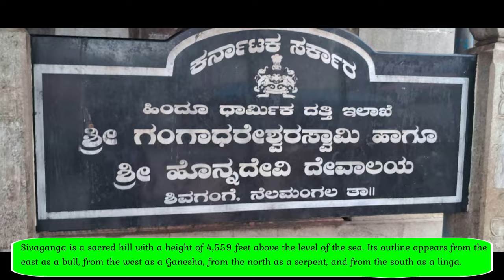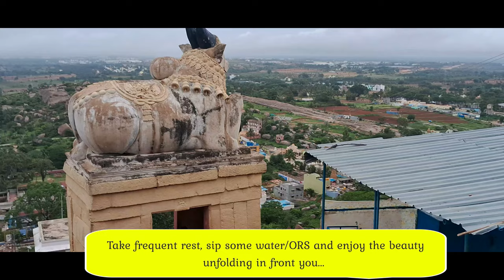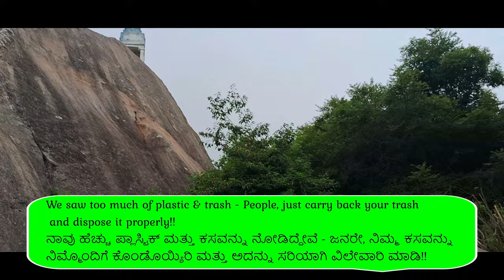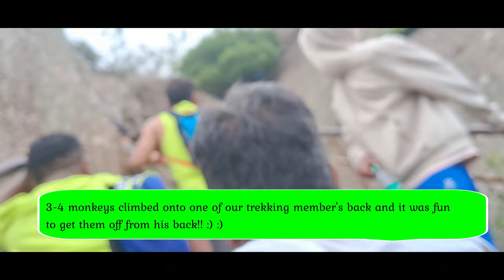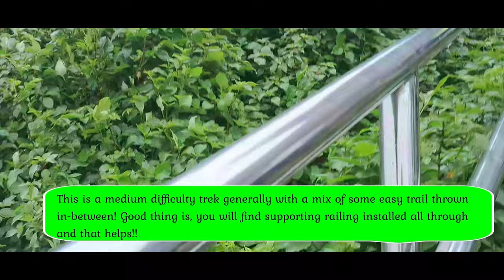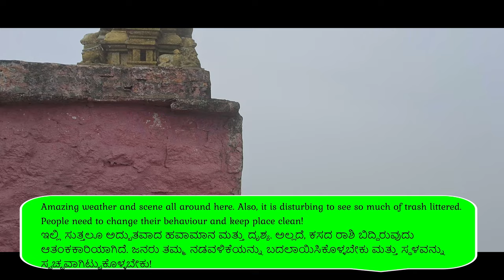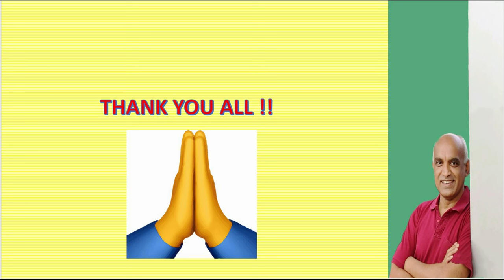Shiva Gange Hill Trek close to Bangalore | Easy to Moderate Hill trek near Bangalore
Sivagange is a sacred hill close to Tumkur with a height of 4,559 feet above the level of the sea. Its outline appears from the east as a bull, from the west as a Ganesha, from the north as a serpent, and from the south as a linga. The number of steps leading to the top is said to equal the number of yojanas to Benares(Varanasi).Hence this is called Dakshina Kashi.